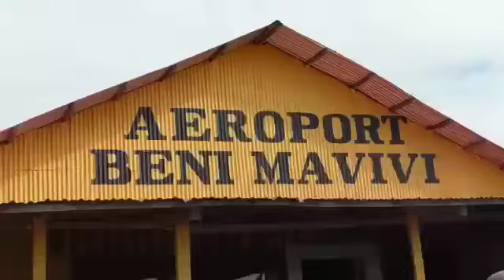CARDINAL FRIDOLIN AMBONGO: MESSAGER DE LA PAIX À BENI